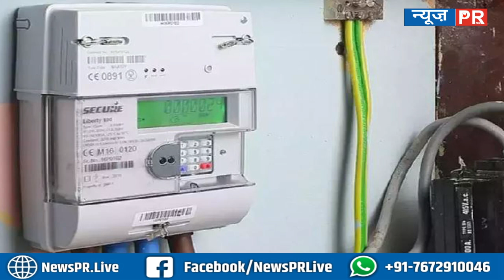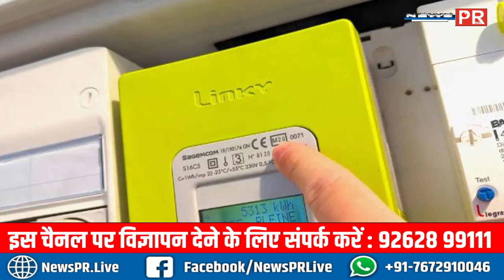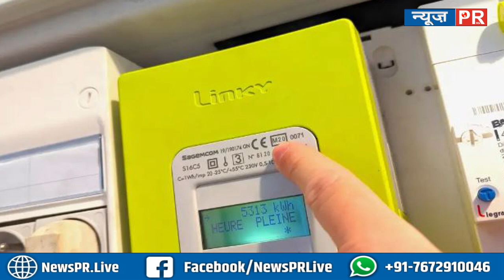Smartmeter को लेकर सियासी बवाल, Bihar में बिजली पर संग्राम, मिलेगी free बिजली!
धन्यवाद
टीम NewsPR